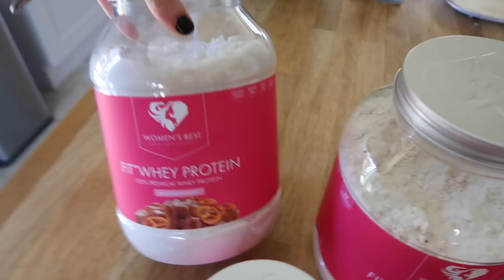Does Cellulite Offend You | Physique Update | At Home Workout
- Workouts
- Training
- Diet
- Nutrition
- Gaining Muscle
- Shredding

BOOMBabY!!